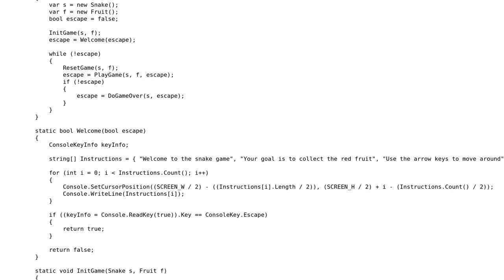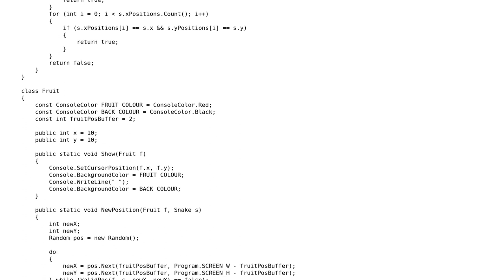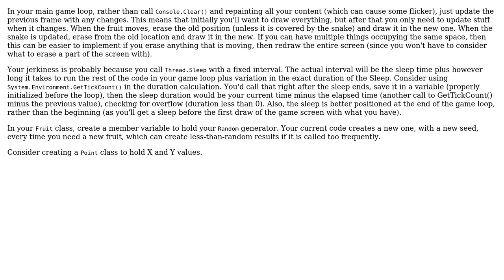Beginner c# snake game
With thanks & praise to God, and with thanks to the many people who have made this project possible! You are responsible for your own actions.